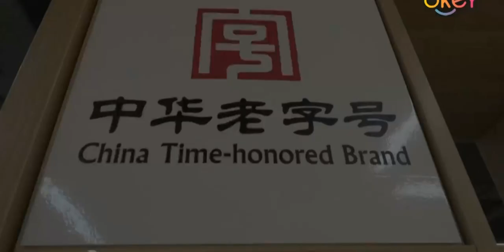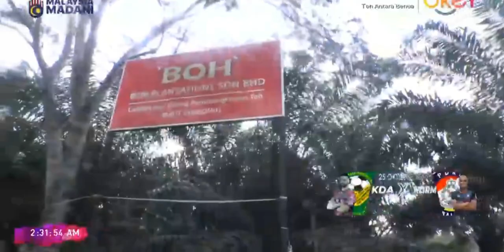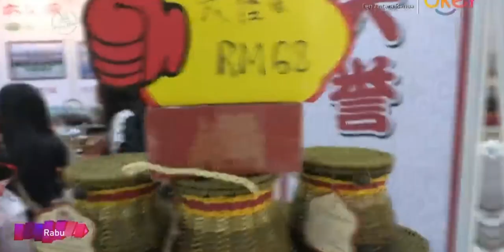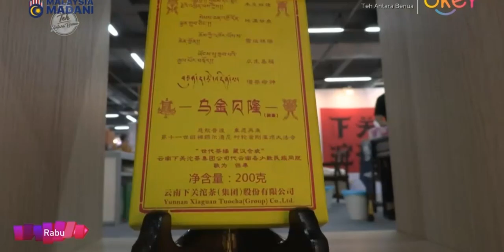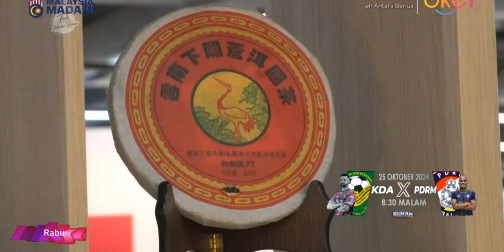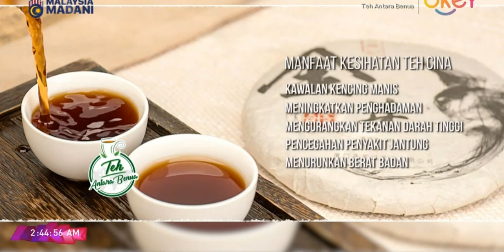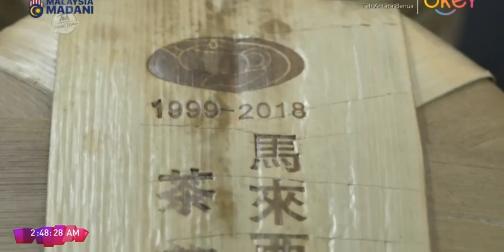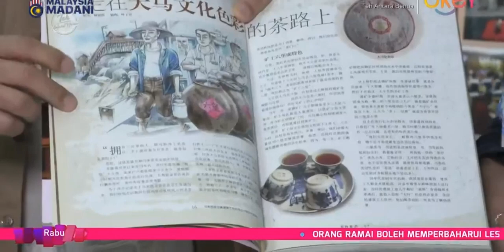Teh Antara Benua - Bukit Cheding